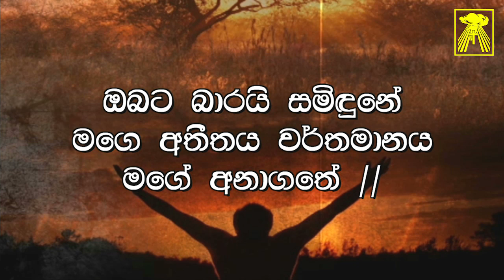Day 7 | Lent Season 2016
Lord I leave it in your Hands

7th day of the Lent Season at Supuwath Arana recorded on the 16th of February 2016